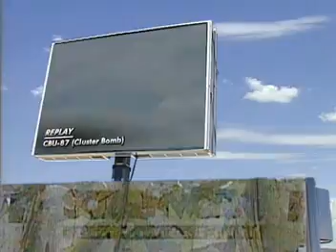Aerospace Power 2000 (Part 2 of 4)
USAF shows of with real bomb runs and strafing with A-10 Thunderbolt, F-16 Falcon, F-15E Strike Eagel, B1-Bomber, B-52 and more. ENJOY!!!